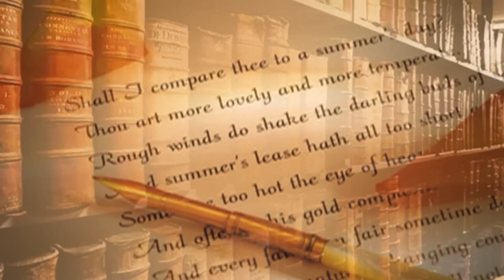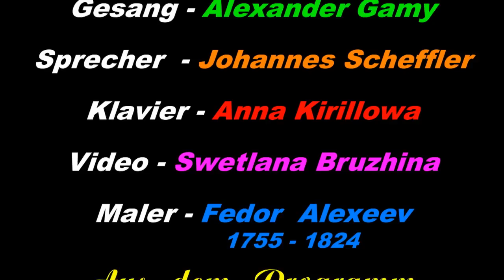Poet Peter Buturlin 1859-1895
Alexander Gami stellt das Programm "Klub bis 40" und den Poet Peter Buturlin mit dem Lied "Ich träume" nach seinem Gedicht vom Komponist Alexander Gami vor. Sprecher - Johannes Scheffler. Gesang und Autor des Programms - Alexander Gami. Klavier - Anna Kirillova. Maler - Fedor Alexeev. Video - Swetlana Bruzhina.
Александр ГамИ представляет поэта Петра Бутурлина 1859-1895 в рамках своей музыкальной программы на немецком языке "Клуб до 40" (русские рано ушедшие поэты и романсы на их стихи). Романс Александра ГамИ "Мне снится" на стихи Петра Бутурлина исполняет Александр ГамИ.  Текст читает Йоханнес Шеффлер. Партия ф-но - Анна Кириллова. Художник - Федор Алексеев. Монтаж видео - Светлана Бружина.